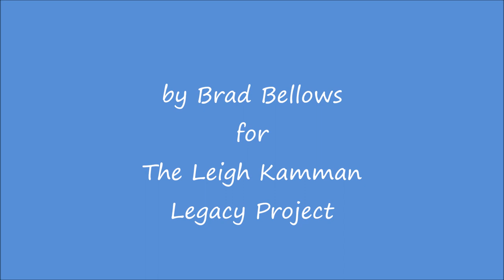Eddie Bert 1953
Leigh talks to trombonist Eddie Bert from his WOV 1280AM radio show in 1953 just before his quintet record was to be released.  In this short segment Eddie tells Leigh about his preference for small group playing and a comment about one of his tunes.  Not much here but I like hearing the voices of the great jazz musicians from the past.  Jazzwax has an interesting transcribed interview with Eddie on their website which I recommend.